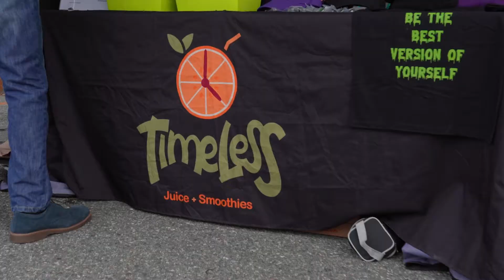Essex Art Center Fiesta En La Calle 2022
On Saturday, July 16, 2022, Essex Art Center held its second annual Fiesta en la Calle, a free block party on Island Street open to the community. The event highlighted the diverse array of visual artists, musicians, dancers, and other creatives whose work adds vibrancy to our community. The magic of Fiesta en la Calle comes from how the arts bring us together. The event strengthens Lawrence's creative pulse by making the arts visible and accessible in our community. Thank you for Minds With Purpose for filming our celebration